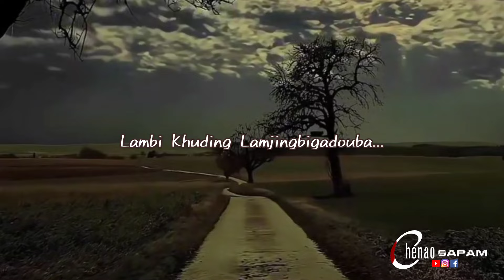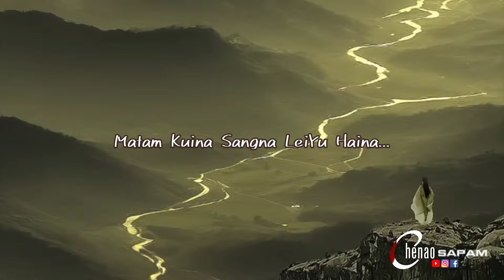Rinda || Dialogue Video || Palem Emagi Minungshi || By_Chenao Sapam